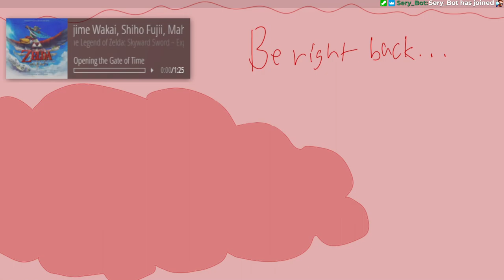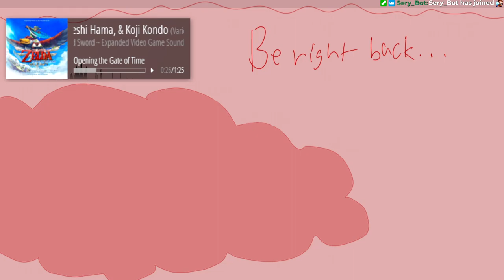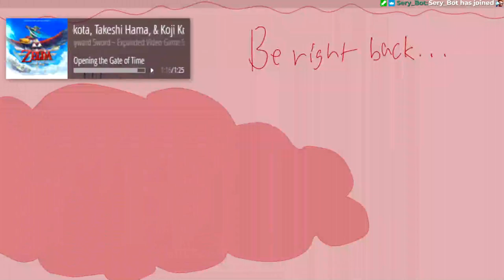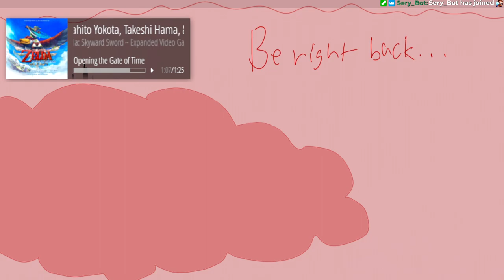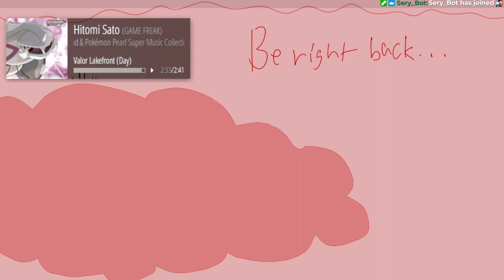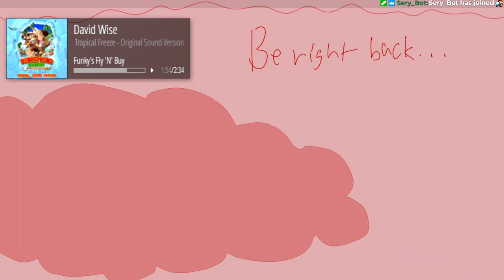Clone Hero [February 20, 2023]